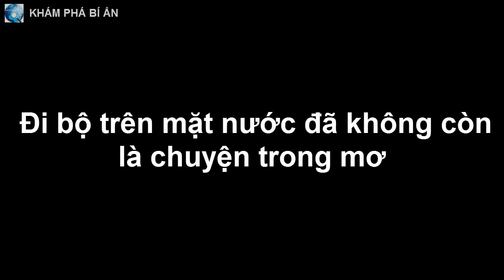Đi bộ trên mặt nước đã không còn là chuyện trong mơ